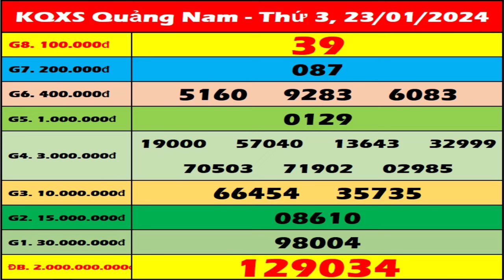Xổ số Quảng Nam ngày 23 tháng 1 - XSQNM - SXQNM - XSQNAM | Xổ số kiến thiết Quảng Nam hôm nay